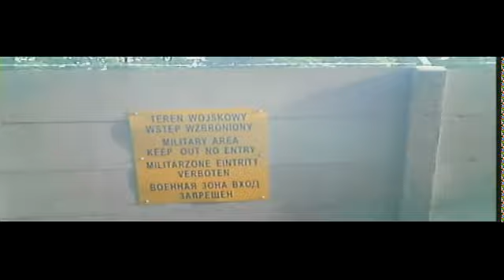543 HFP 543